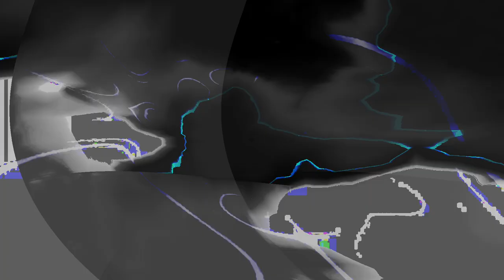Movie 24 08 24 11h48m41s